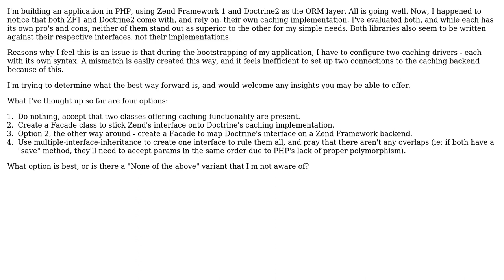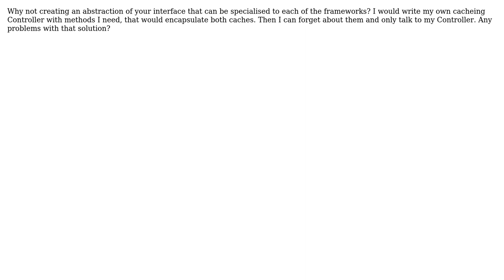Two components offering the same functionality, required by different dependencies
Software Engineering: Two components offering the same functionality, required by different dependencies

With thanks & praise to God, and with thanks to the many people who have made this project possible! | Content (except music & images) licensed under CC BY-SA | Music | Images & others | With thanks to user kander user imel96 user Dmitri Zaitsev user Darien and the Stack Exchange Network Trademarks are property of their respective owners. You are responsible for your own actions.